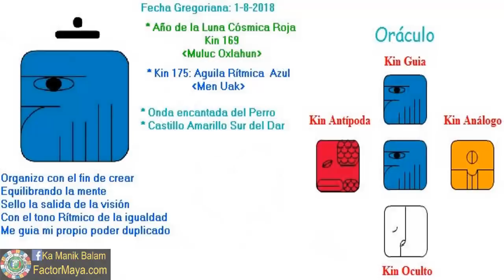Aguila Ritmica. Miercoles 1 Agosto 2018. Vision. Equilibrio. Kin 175. FactorMaya.com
Equilibro diferentes aspectos en mi vida para ser leal a mi camino, amar incondicionalmente, elevando mi visión y brindando servicio. Cuando cambiamos la forma de ver las cosas, las cosas cambian de forma. No hay mayor llamado que brindar servicio. Ver las posibilidades y ser conscientes de las decisiones que tomamos. Ser leales a nuestro camino. Aprender a poner limites amorosamente.